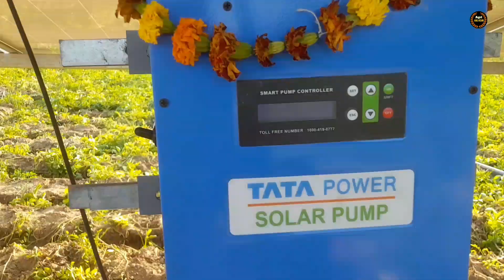सोलर पम्प कैसे लगवाएं | 5 hp solar water pump for irrigation | fayde subsidy kimat ki puri jankari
1- सोलर पम्प कैसे लगवाएं
2- solar pump Yojana 2023
3- solar irrigation system
4- solar pump ki puri jankari
5- solar pump Kaise Lagaya jata hai